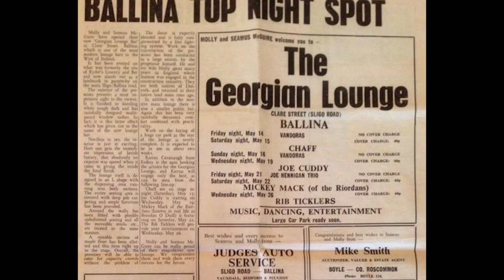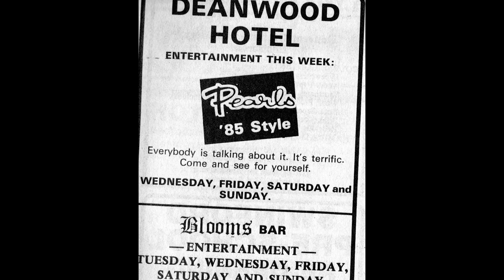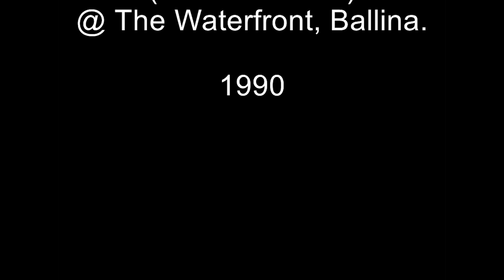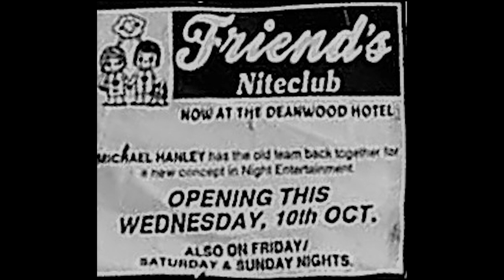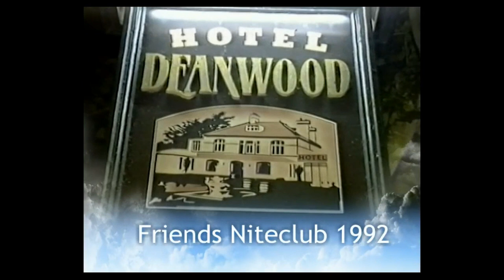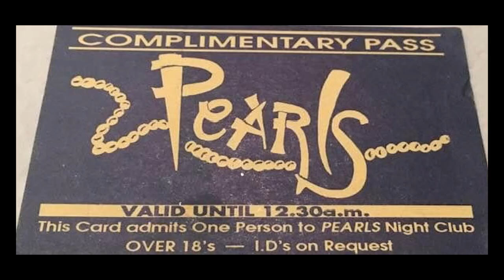Molly McGuire's 80th Birthday Celebrations: Honoring a Ballina Businesswoman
Join us as family and friends unite to celebrate the 80th birthday of Ballina's beloved businesswoman, Molly McGuire.